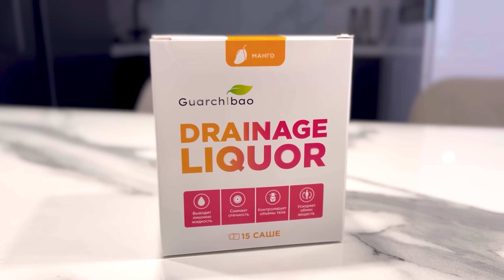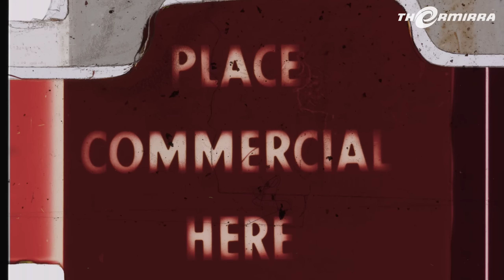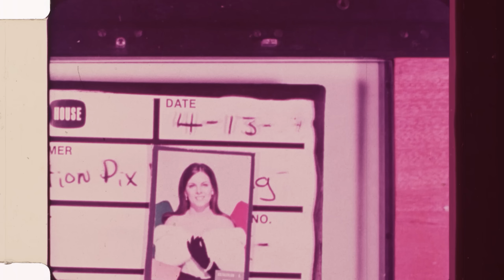В одиночку в ДАГЕСТАН из Москвы на Китайском скутере 2000км МОТО Путешествие . Синдром Сметкина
🏍Магазин мотоэкипировки Валеры и его инста (предоставили нам шлем на розыгрыш, подробности будут в ВК и ТГ)

☠️Как попасть в мой закрытый чат в телеграм:
Прислать 600р на карту 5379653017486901 (не сбер) и прислать мне об этом куда угодно скрин.

Наконец-то настал тот самый момент, когда на канале выходит такой долгожданный ролик - про путешествие на китайском мопеде 50 кубов из Москвы в Дагестан на 2000 км . Я поехал на своём скутере RETRO VENTO в это приключение с палаткой и под рюкзаком , как турист , ночуя в по пути в палатке и спальнике . По пути было много приключений и трудностей. Китайский скутер в этом путешествии держался как мог.

В одиночку в ДАГЕСТАН из Москвы на Китайском скутере. Путешествие на мопеде. Синдром Сметкина